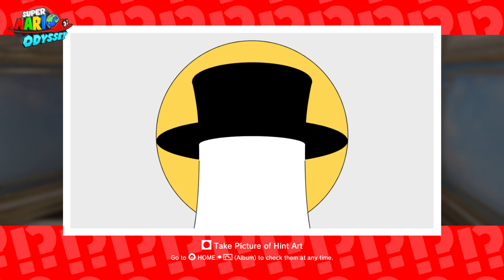Super Mario Odyssey 100% Walkthrough Part 19 | Mushroom Kingdom #2 (All Moons & Coins)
Super Mario Odyssey 100% Gameplay Walkthrough with No Commentary Switch Gameplay. We will complete all kingdoms and collect all Power Moons and special coins. You will see all bosses, cutscenes, the final boss and ending.

►Game Informations:
▪ Title: Super Mario Odyssey
▪ Developer: Nintendo
▪ Publisher: Nintendo
▪ Platform: Switch
▪ Genre: Platform
▪ Playtime: 15+ hours